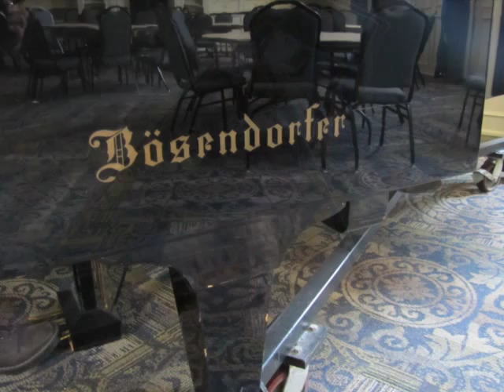Practicing piano on a Bosendorfer concert grand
This is the other video of playing the concert grand Bosendorfer at Butler University, IN.  Just playing a bunch of stuff to get a feel for it.  It is such of an awesome piano :-)